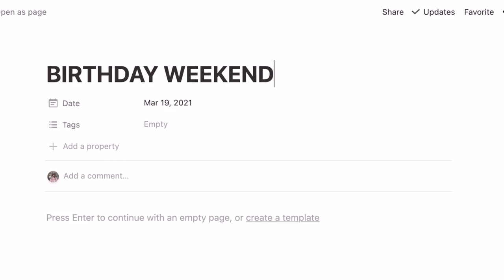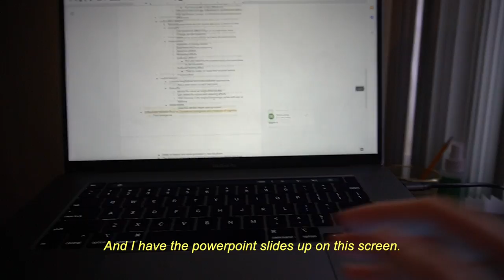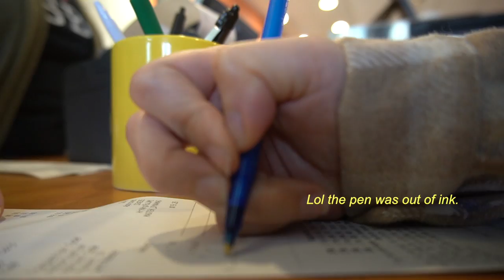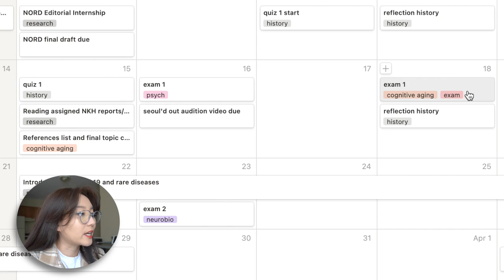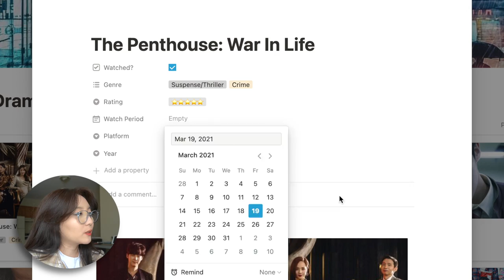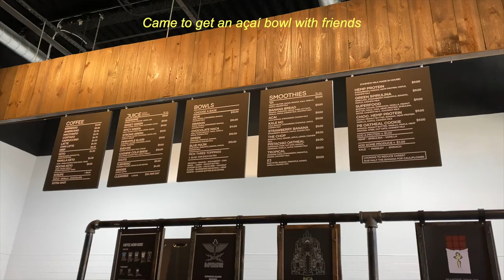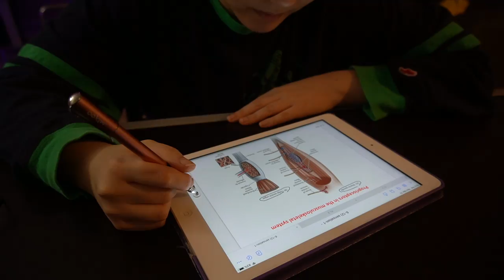VLOG: midterms, my birthday, kpop dance practice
♡ SUBTITLE TRANSLATIONS ♡
● If you are fluent in another language, please contribute translations

♡ EQUIPMENT ♡
Camera: Sony A6400 (sigma 16 mm lens) + iPhone 11

♫ MUSIC ♫
Would You Stay - Mindme (ES)
Get Over You Again - Christine Smit (ES)
Dance it Off - Elin Sandberg (ES)
Wait for Me on the Other Side - CLNGR (ES)